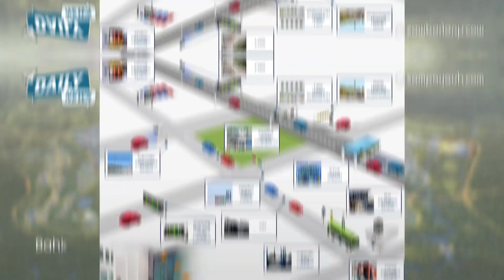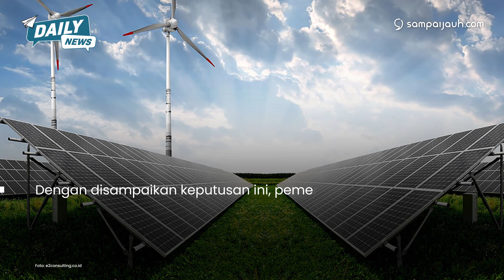IKN NUSANTARA BAKAL JADI KOTA CANGGIH NIH!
Dengan adanya pergerakan ini, diharapkan agar polusi dapat cepat terselesaikan ya.